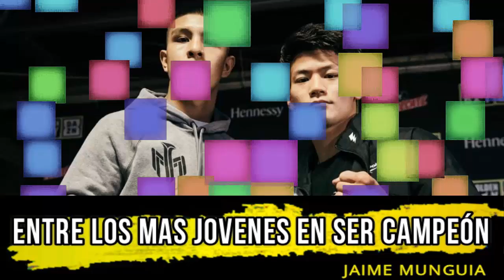PESAJE JAIME MUNGUIA VS TAKESHI INOUE, MAÑANA POR EL TITULO MUNDIAL SUPERWELTER OMB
El campeón mexicano Jaime Munguia defiende su titulo ante el japones Takeshi Inoue en houstón texas